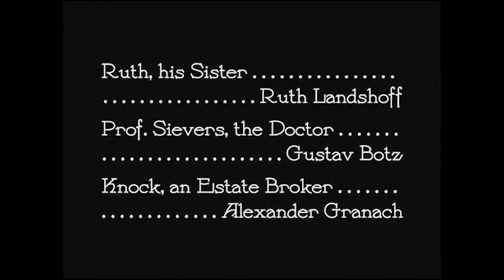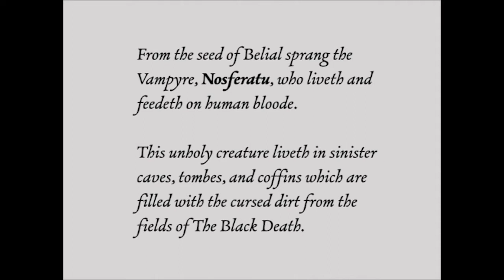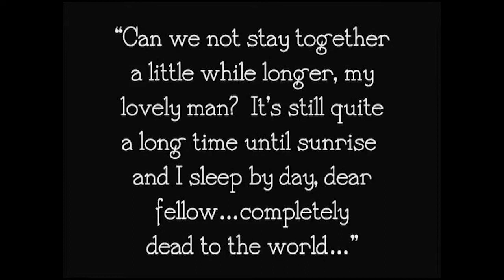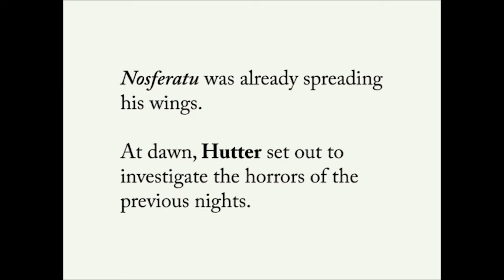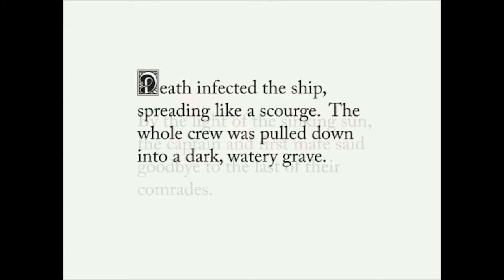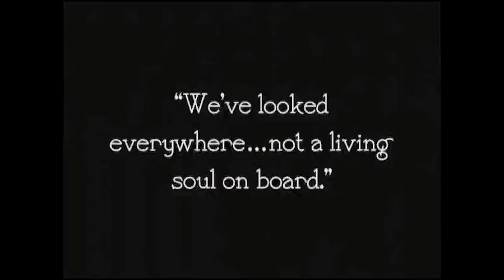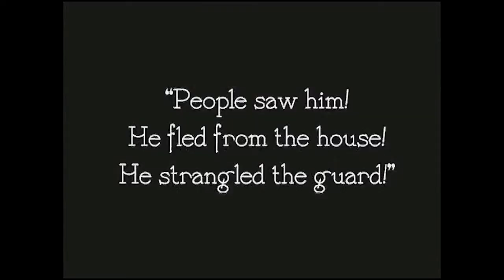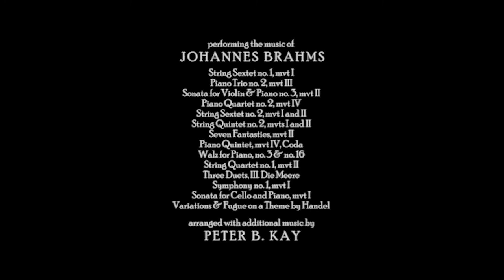Nosferatu, with original score by Peter B. Kay (Live performance, Oct. 2018)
An abridged version of the classic silent film featuring a new score by composer Peter B. Kay. Performed live, the score is an extensive arrangement of the chamber music of Johannes Brahms tied together with Kay's own incidental music.  To help transport audience members to the Victorian Era, Kay focused on the works of Brahms, who was also a contemporary of Bram Stoker, author of Dracula (on which the film Nosferatu is heavily based).

Kay also edited the original film down from 94 minutes to 58 minutes to accommodate the time constraint of the performance.

Commissioned by the Spartanburg Philharmonic, the score was first premiered at “Espresso #2: Cafea Vampyre” in October 2016 under the baton of Robert Borden.  The revised version (heard here) premiered at “Nosferatu: A Dark Brew” in October 2018 under the baton of Music Director Stefan Sanders.